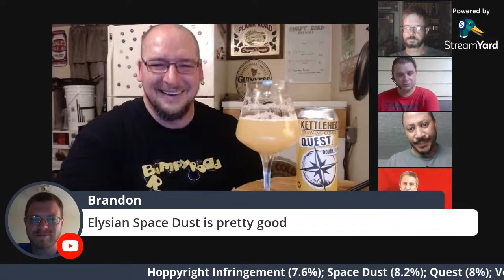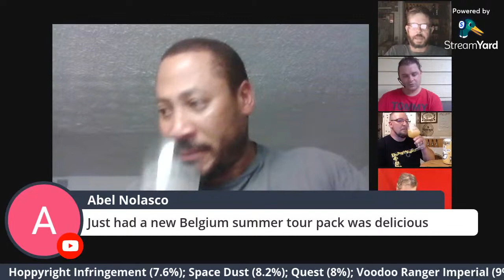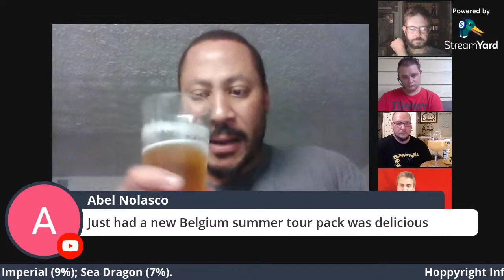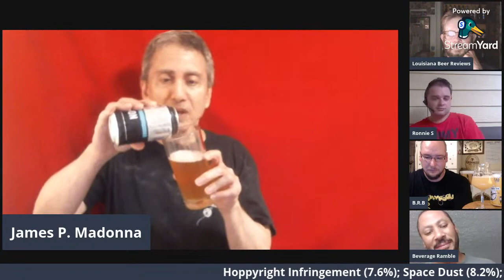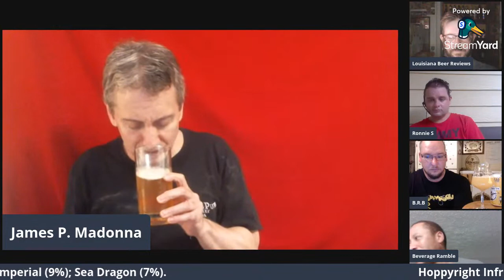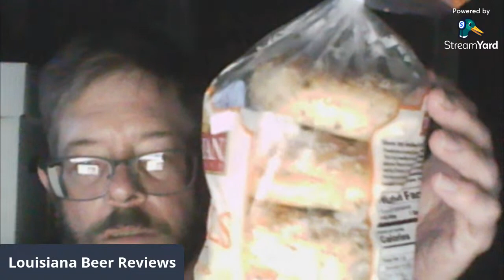Examine Double (Imperial) IPAs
We examine various strong India Pale Ale brands.